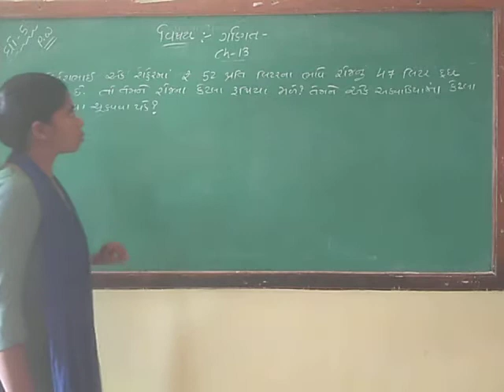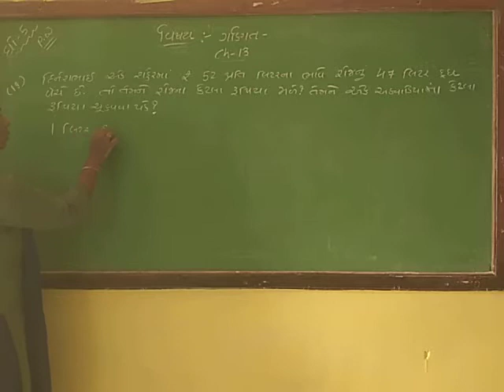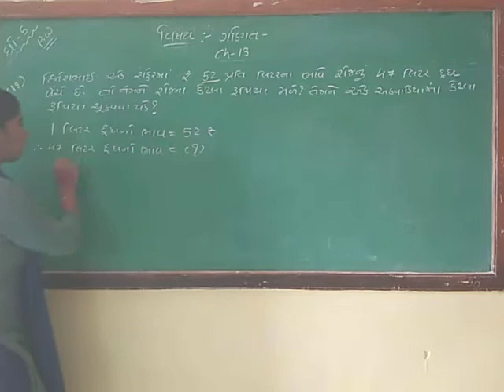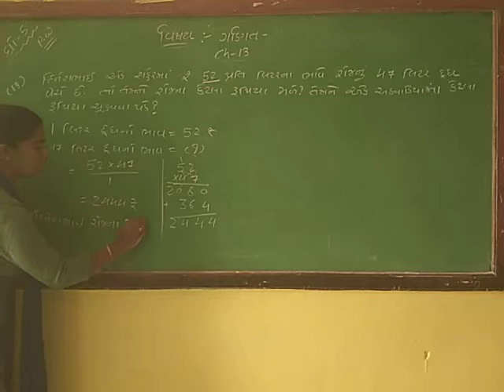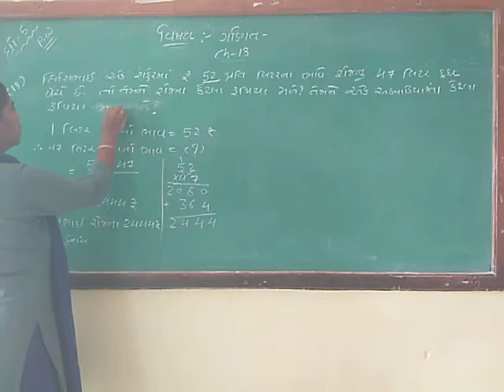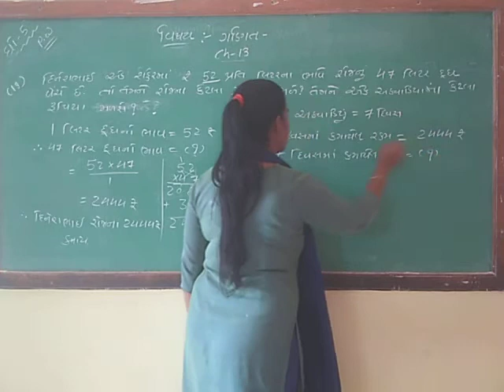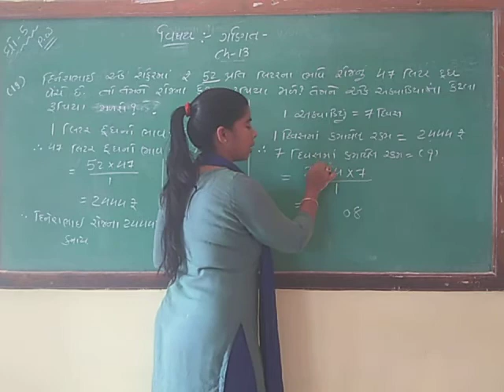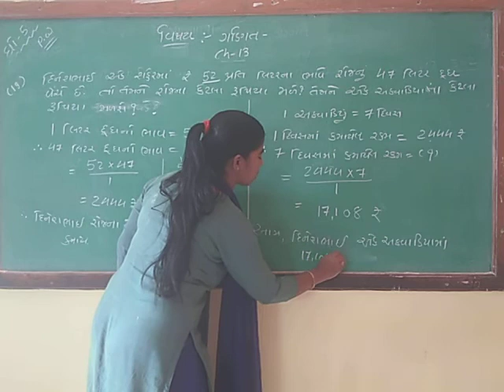std-5 maths ch-13 p. w sum-8 (19)